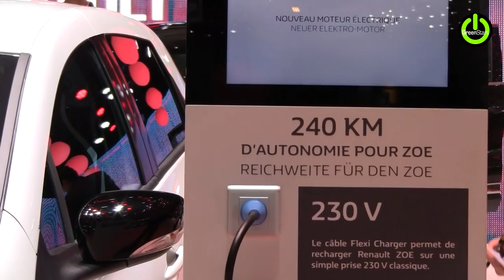GreenStart incontra Renault al Salone dell'Auto di Ginevra 2015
Francesco Fontana Giusti ci parla delle novità nell'autonomia di Zoe e del mercato delle auto elettriche in Italia, passando per la mancanza di incentivi e di infrastrutture di ricarica e l'impegno della casa francese nel motorsport